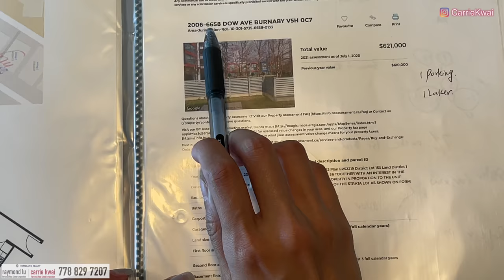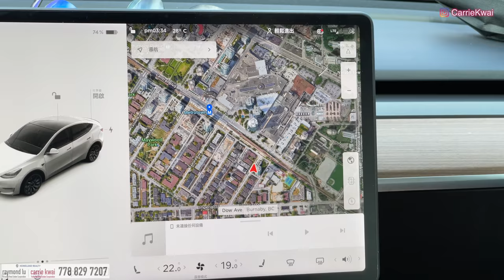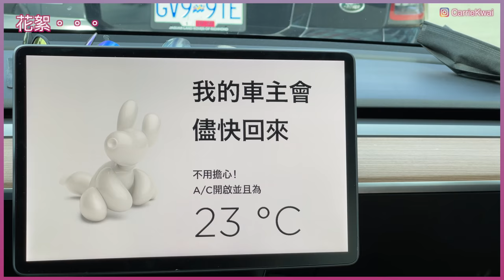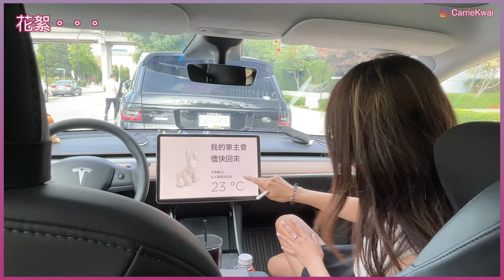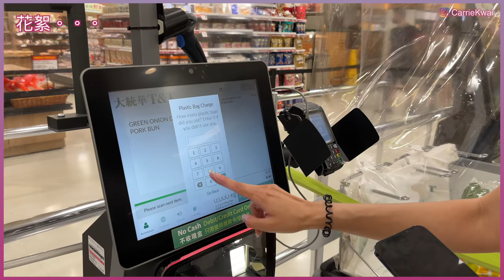【温哥華地產】Burnaby Metrotown｜一房一Den Condo｜室內690呎｜中文字幕 4K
今日我們去看一間在Metrotown旁邊的一個Condo，是一個較大的一房單位，因為在市中心區域，附近有齊各樣生活配套，交通、購物和飲食也很方便，步行5分鐘由可到Metrotown天車站和購物中心。

房屋資料
樓盤名稱：MODA
發展商：Polygon
年份：2014年建成
地區： Metrotown, Burnaby
地址：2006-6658 Dow Ave, Burnaby, BC
室內面積：691 sf｜1Bed + 1 Den + 1 Bath
地稅：CAD $1,969/ 年
管理費：CAD $290/月
校網：Maywood Community, Burnaby South Secondary
西朝｜1車位＋1 Locker｜

微信：carriekwai
所屬地產公司：HomeLand Realty